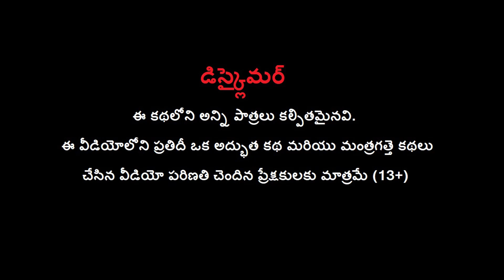పేదవారి దీపావళి - Poor Man's Diwali Story in Telugu | Telugu Kathalu | Maja Dreams TV Diwali 2022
Watch పేదవారి దీపావళి - Poor Man's Diwali Story in Telugu | Telugu Kathalu | Maja Dreams TV Diwali 2022.